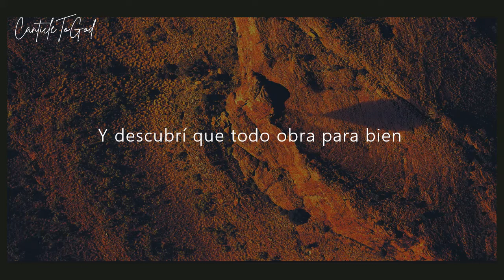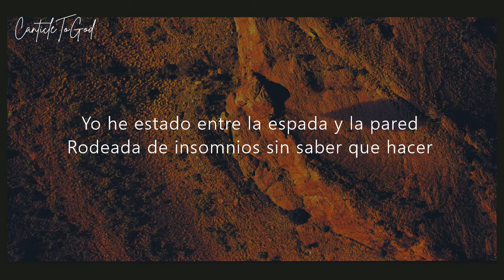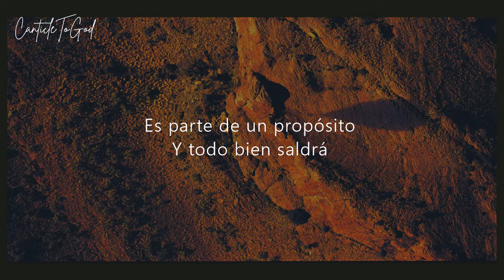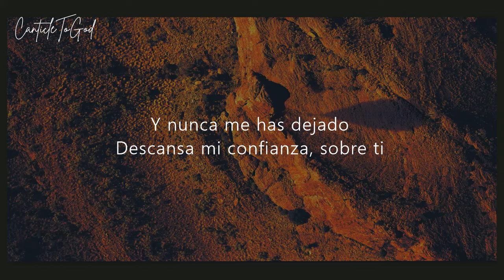Al Final | Lilly Goodman | Lyrics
LETRA:

Yo he visto el dolor acercarse a mí
Causarme heridas, golpearme así
Y hasta llegué a preguntarme, donde estabas tu
He hecho preguntas en mi aflicción
Buscando respuestas sin contestación
Y hasta dude por instantes, de tu compasión
Y aprendí, que en la vida todo tiene un sentido
Y descubrí que todo obra para bien

Y que al final será
Mucho mejor lo que vendrá
Es parte de un propósito
Y todo bien saldrá
Siempre has estado aquí
Tu palabra no ha fallado
Y nunca me has dejado
Descansa mi confianza sobre ti

Yo he estado entre la espada y la pared
Rodeada de insomnios sin saber que hacer
Pidiendo a gritos, tu intervención
A veces me hablaste de una vez
En otras tu silencio solo escuche
Que interesante, tu forma de responder
Y aprendí que lo que pasa bajo el cielo
Conoces Tú, que todo tiene una razón